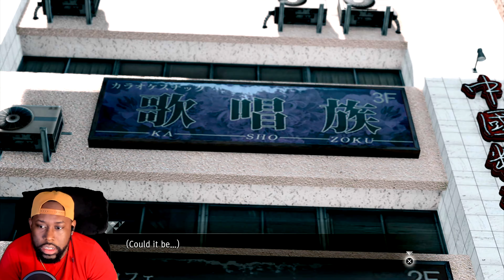He’s A Sugar Daddy | funny Judgement PS5 Gameplay Part 9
God bless